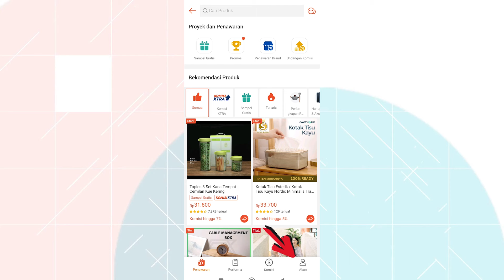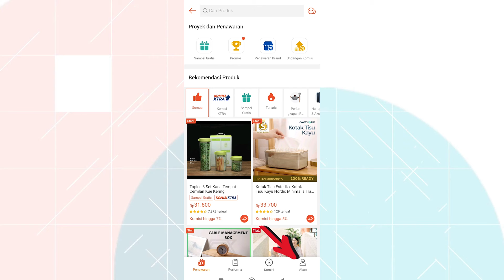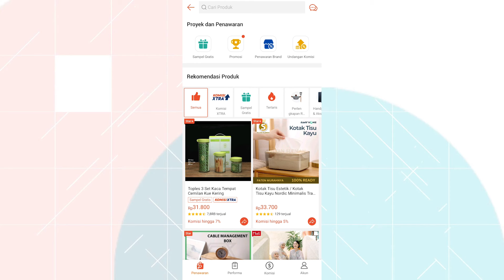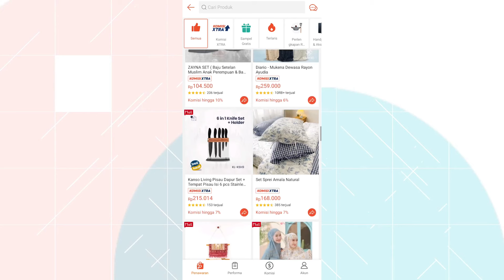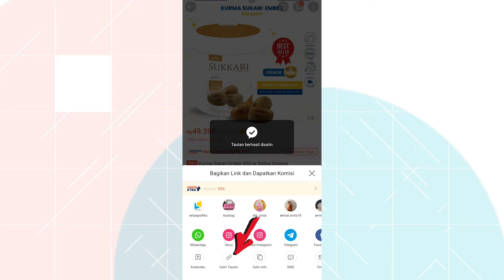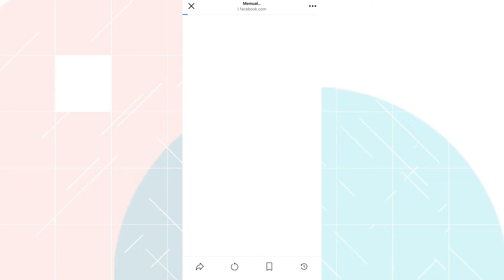KOMISI MELEJIT ! TERNYATA BEGINI CARA SHARE LINK SHOPEE AFFILIATE D FACEBOOK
📌 JOIN SHOPEE AFFILIASI YUK JADI TIM AKU MASUKIN KODE : BXBFJLV
📌 JOIN LAZADA AFFILIATE PAKE KODE REFERENSI AKU YA : Ak8B96vu